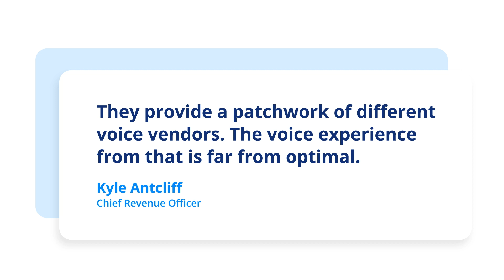Shift Your Voice: Partnering Direct with a Cloud Voice Provider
Facing challenges with international voice services through contact center or unified communications software providers? In this video, discover the advantages of partnering directly with a dedicated international cloud voice provider. We highlight the limitations of traditional providers and showcase how a focused approach can offer a superior alternative for global communication.

This video covers:

• Limitations of CCaaS/UCaaS Providers: The challenges businesses face with inadequate international voice focus and the inconsistencies arising from a patchwork of different voice vendors.
• Advantages of a Cloud Voice Provider: The benefits of partnering with a dedicated cloud voice provider such as enhanced global coverage, consistent quality, and seamless integration with existing platforms.
• Tailored Solutions for Multinationals: The unique advantages of a platform designed for multinational companies, offering extensive country coverage, innovative software, and unparalleled expertise and support.

Elevate your international cloud voice strategy by partnering directly with a provider that guarantees consistency, quality, and comprehensive international coverage.